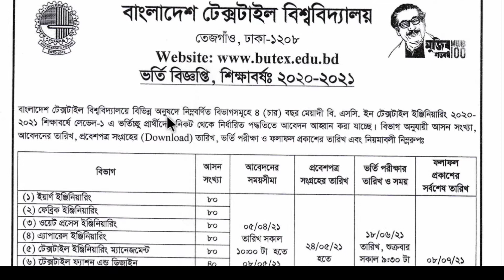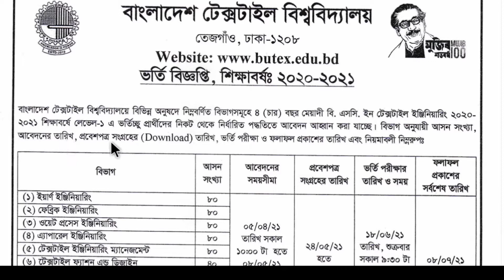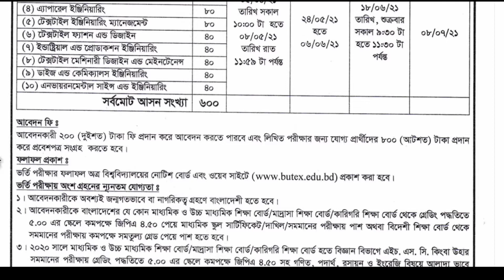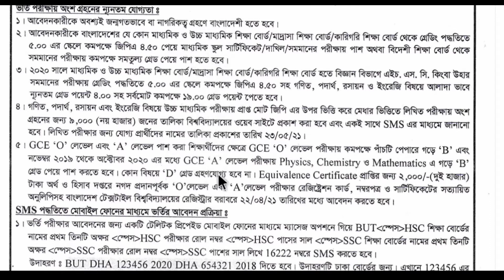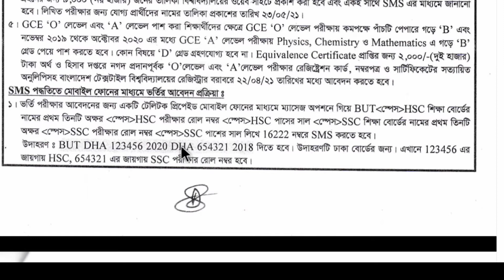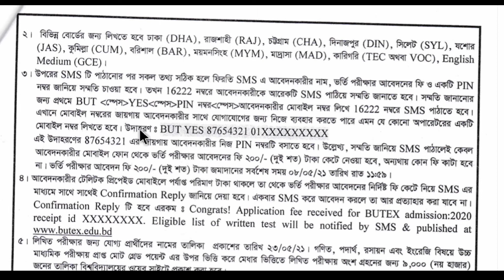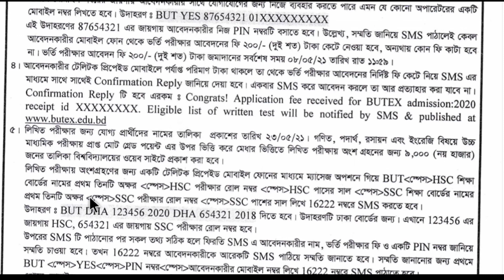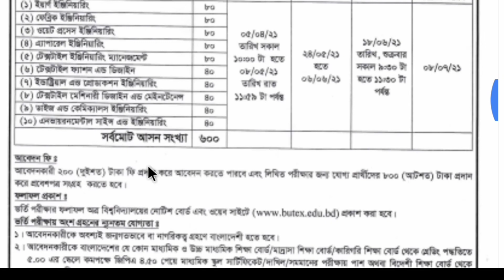How to apply for admission in Butex | Bsc in textile Engineering admission application system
In this video I showed how to apply for admission in Butex in Bangladesh.